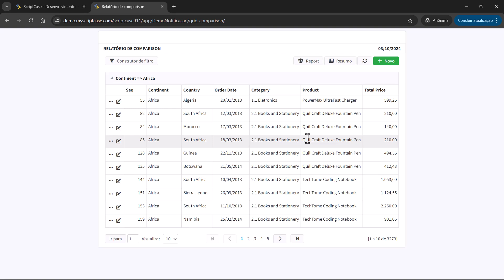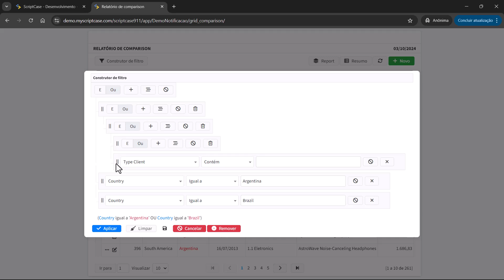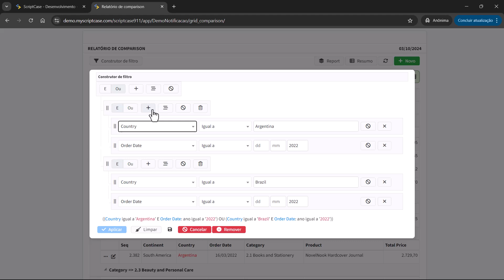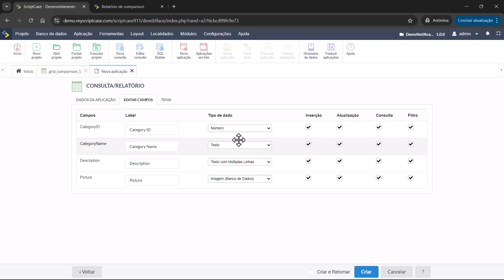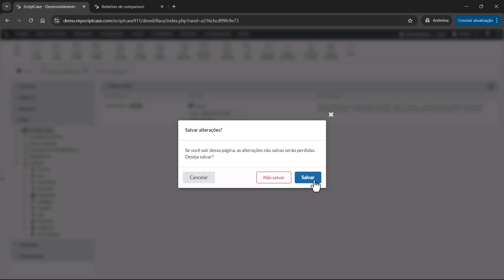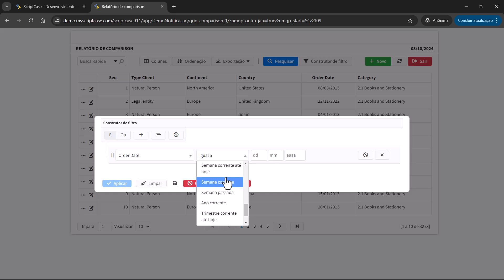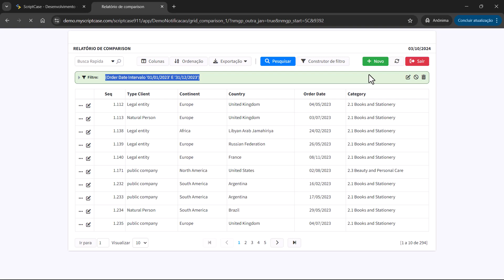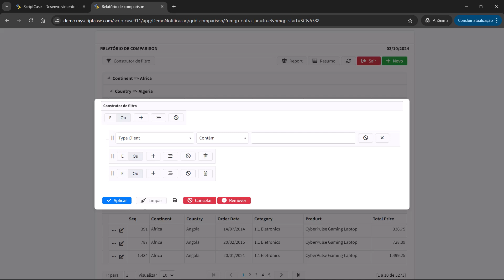Scriptcase 9.11 - Construtor de Filtros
Nesse vídeo vamos conhecer uma das mais novas funcionalidades do Scriptcase, o construtor de filtros. Com ele, ficou mais fácil observar seus formulários de forma rápida e dinâmica.
Scriptcase - A ferramenta low-code de desenvolvimento web mais eficiente do mercado, Crie sistemas web completos integrados com Business Intelligence em minutos!